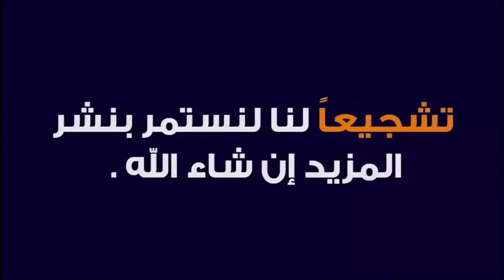سورة مباركة صغيرة الحجم لاكنها عظيمة المعنى؟ 🕌 مع الدكتور طيب كريبان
جديد 2020 : سورة مباركة صغيرة الحجم لاكنها عظيمة المعنى؟ 🕌 مع الدكتور طيب كريبان
 ▬▬▬▬▬▬ஜ۩☺۩ஜ▬▬▬▬▬
 ▬▬▬▬▬▬ஜ۩☺۩ஜ▬▬▬▬▬
⛔ أحبابي الكرام ، إذا أعجبكم الفيديو رجاءاً لا تنسوا :

 ▬▬▬▬▬▬ஜ۩☺۩ஜ▬▬▬▬▬
مواضيع سابقة

🕌 عَنْ أَبِي هُرَيْرَةَ، عَنِ النَّبِيِّ صَلَّى اللهُ عَلَيْهِ وَسَلَّمَ قَالَ:
 ▬▬▬▬▬▬ஜ۩☺۩ஜ▬▬▬▬▬
⚠️ توضيح مهم ❗

 ▬▬▬▬▬▬ஜ۩☺۩ஜ▬▬▬▬▬
# هاشتاغ الموضوع #